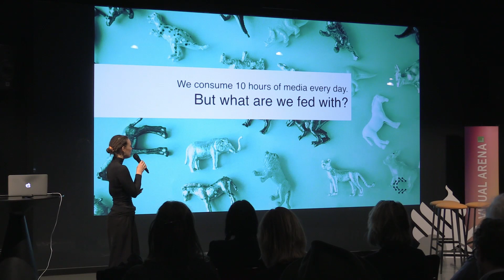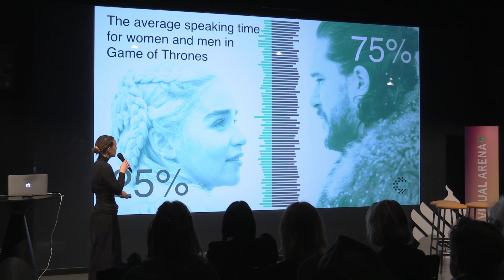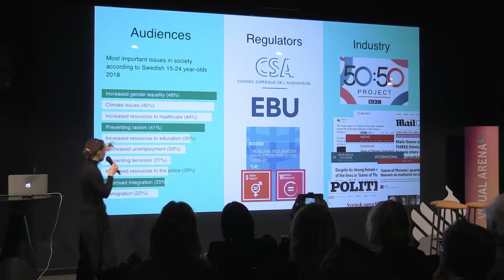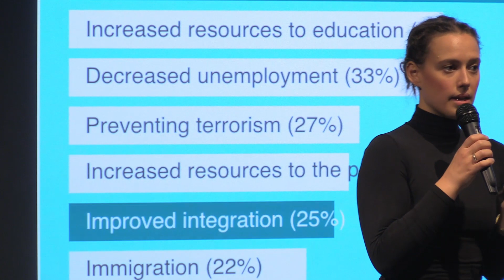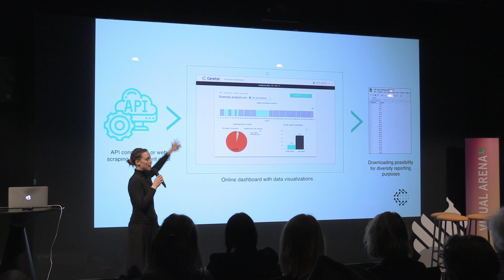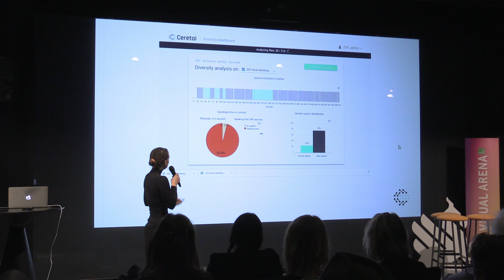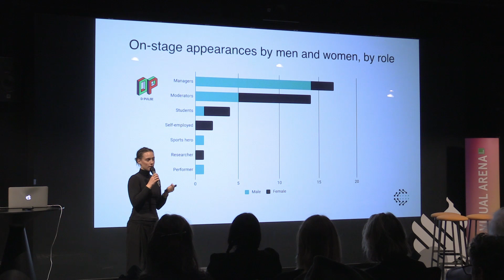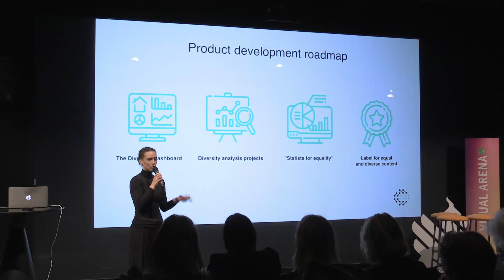AUDIOVISUAL DAYS 2019: AI as a creative tool - Matilda Kong, CEO at Ceretai (Sweden)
Working with detecting norms and stereotypes in popular culture. Meet Matilda Kong, CEO and founder of the Swedish tech startup Ceretai

Recorded for K-PLAY 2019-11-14 at the two-day conference ”Audiovisual Days”
Photo and video editing - Leif Eriksson

Audiovisual Days 2019 November 14–15  is a meeting place for the Swedish audiovisual industry and regional talents of west Sweden, presented by Lindholmen Science Park.